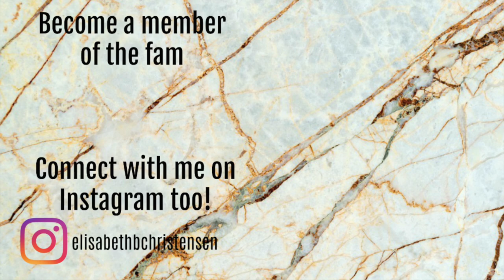DROP 10 BEFORE SUMMER | FINALE // COLLAB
Start date: 21st march
End date: 21st June
10 products linked to summer
Monthly Updates
Goal can be hit pan or finish.

MY PRODUCTS:
 1) NUXE Dry body oil (DONE)
 2) The Body Shop Carrot day cream (DONE)
 3) The Body Shop Sheet masks x2 (1 done)
 4) CND Nail oil
 5) W7 Mini red nailpolish
 6) W7 Stroke of Genius Brow pencil - Dark Brown
 7) Trend It Up Metallic eyeliner 050
 8) NYX Eye tint - Gold Standard (DONE)
 9) NYX Butter Gloss - Peaches & Cream
 10) W7 Enchanted palette

Jana: @twentysomethingmesses